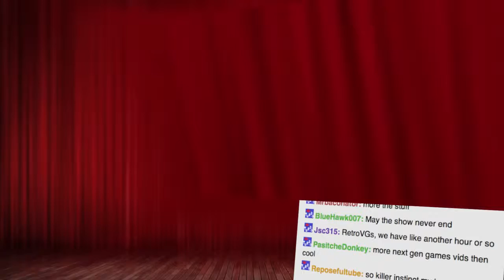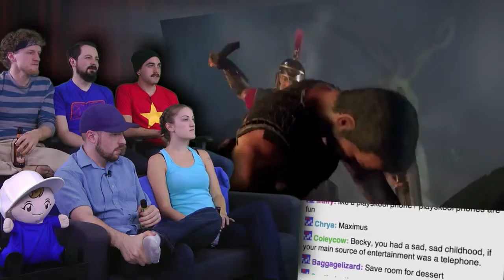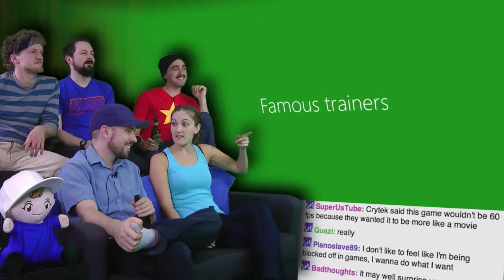P90 XBOX Pre Pee Four Box Show and Trailer Part 16